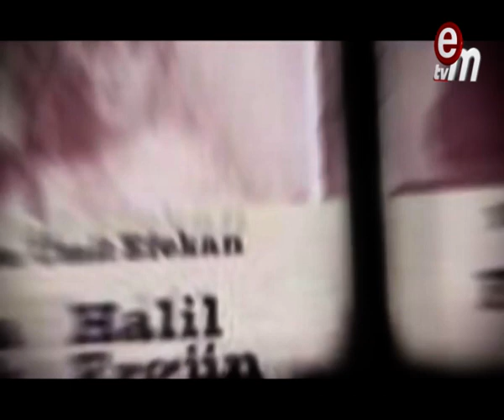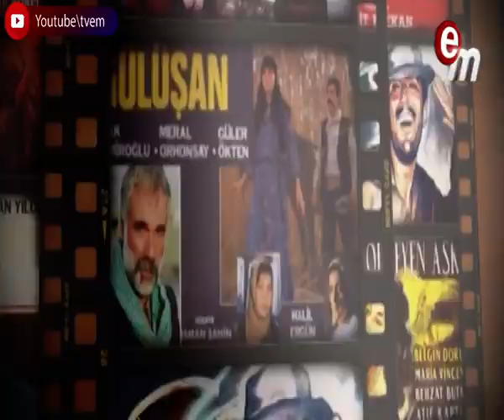Kalplerimiz Seni Unutur mu ? (Kandemir Konduk)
Ünlü Yönetmen Ümit Efekan ile Kalplerimiz Seni Unutur mu ? Programına  (Kandemir Konduk) konuk oldu